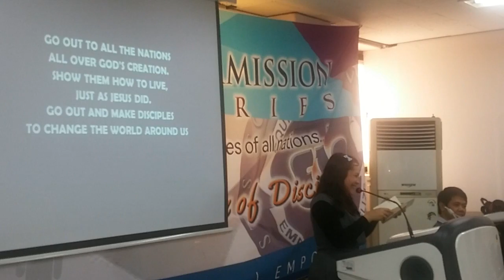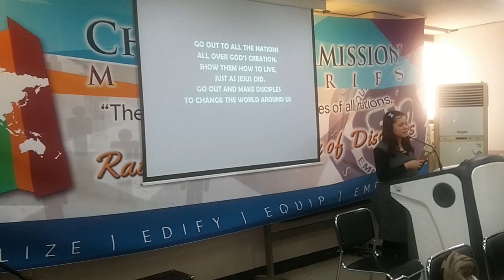CCM CHRIST COMMISSION MINISTRIES-Seoul Korea💖💎💖(5)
CCM CHRIST COMMISSION MINISTRIES-Seoul Korea💖💎💖

❤️❤️❤️January 31,201.❤️❤️❤️

❤❤❤Happy Great and Blessed Lord's Day to all  ❤️❤️❤️.
God is merciful,great and kind❤️❤️❤️.